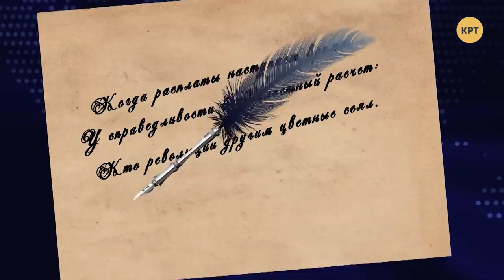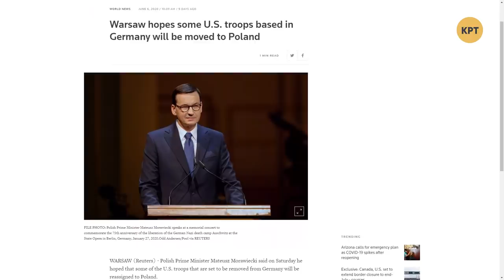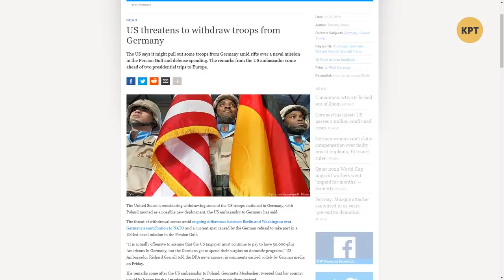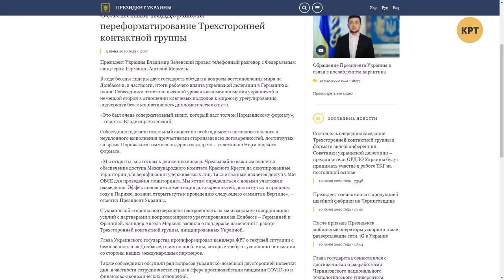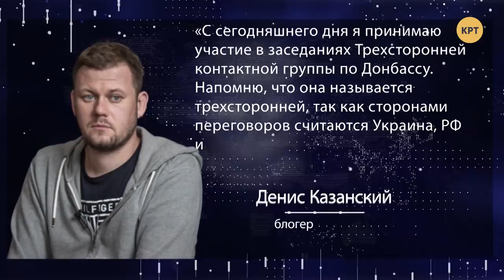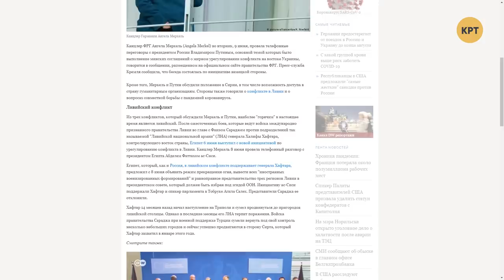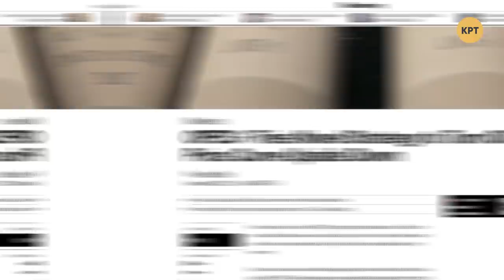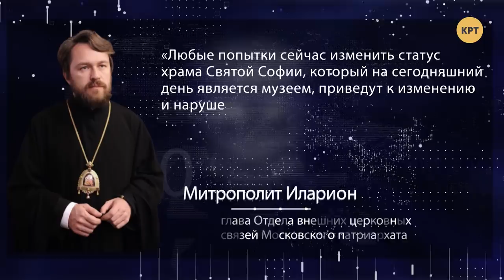Американские военные маневры в Европе – МЕЖДУНАРОДНАЯ ПАНОРАМА с Дмитрием Джангировым #20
Трамп продлжает последовательно решать внутренние проблемы США. Так, он посчитал, что содержать 50-тысячный контингент американских военных в Германии - слишком расточительно. Американцы тратят на это значительный бюджет, а немцы свои излишки пускают на внутренние программы. Поэтому американский контингент в Европе будет сокращаться, что незамедлительно вызвало волну паники в Восточной Европе и Прибалтики в стиле "Нас захватит Россия".

Гости студии:
- Святослав Денисенко, политический эксперт
- Руслан Бортник, политический эксперт